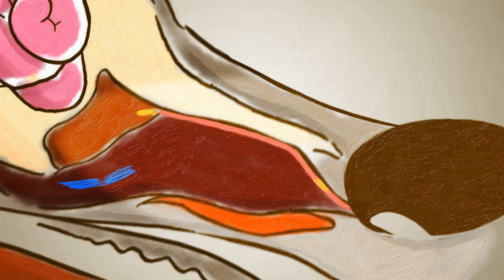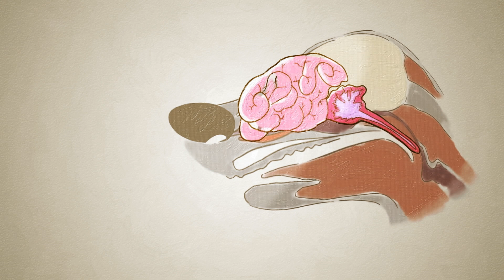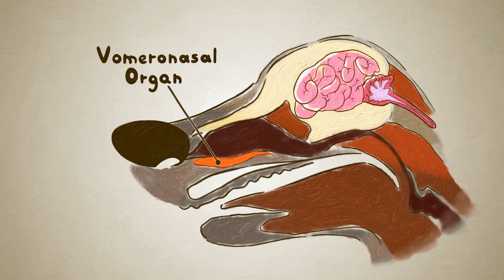イヌはどうやって鼻で物を「見る」のか？ - アレクサンドラ・ホロウィッツ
イヌは「鼻で物を見る」という言葉を聞いたことがあるかもしれません。しかし、イヌの鼻の驚異的な構造は、私たちの視覚よりもはるかに優れた能力で世界を把握することを可能にしているのです。イヌの鼻は、過去や未来を嗅ぎ分け、また決して目には見えないものも感知することができるのです。アレクサンドラ・ホロウィッツが解説します。

Alexandra Horowitz によるレッスン、Iuri Araújo, Guilherme Araujo 監督。